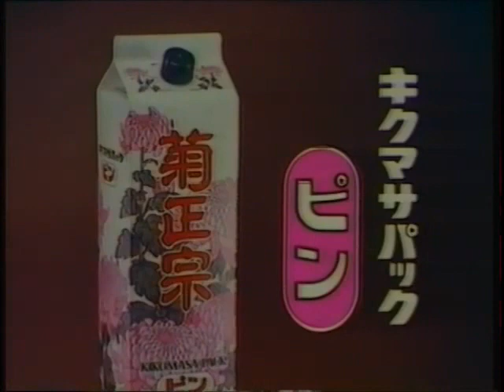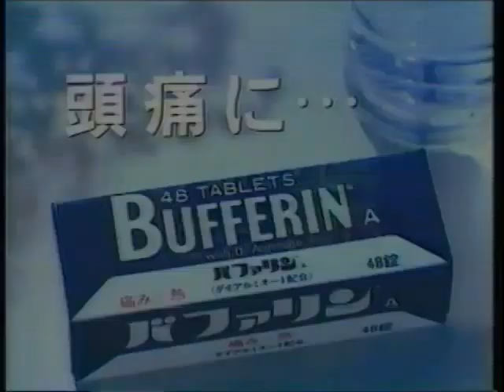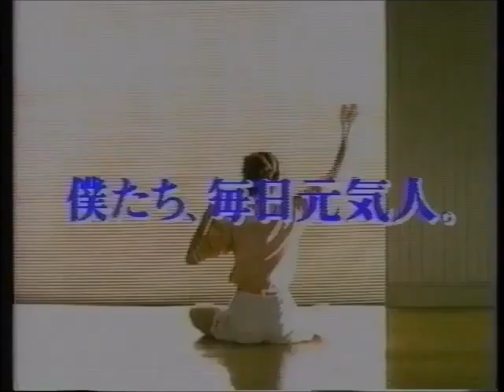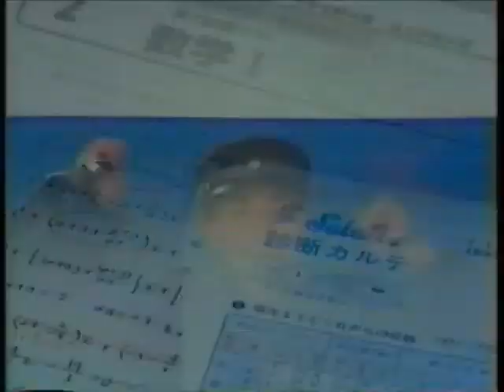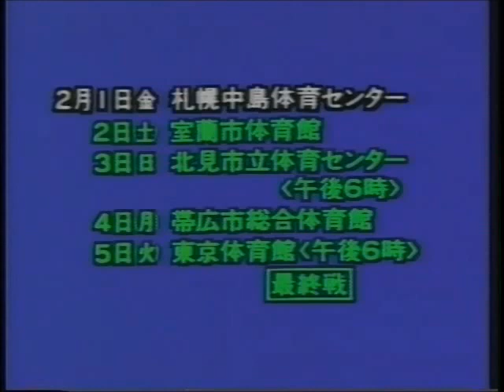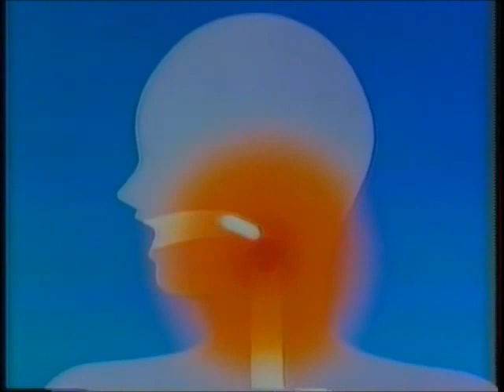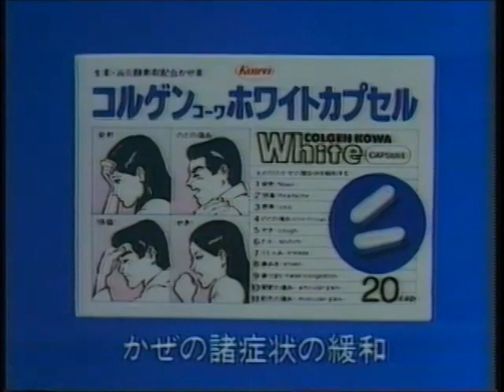All Japan TV (January 26th, 1985)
(Taped at Prefectural Gymnasium in Kagoshima on January 14th)
1) Dynamite Kid/Davey Boy Smith vs Kuniaki Kobayashi/Isamu Teranishi
2) Riki Choshu/Killer Khan/Yoshiaki Yatsu vs Jumbo Tsuruta /Takashi Ishikawa/Masa Fuchi
3) Giant Baba/Great Kabuki vs Tiger Jeet Singh/Goro Tsurumi